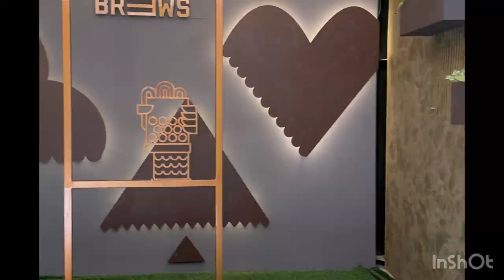Bengaluru’s first brewery with kids play area and 800 seating capacity |deck of brews